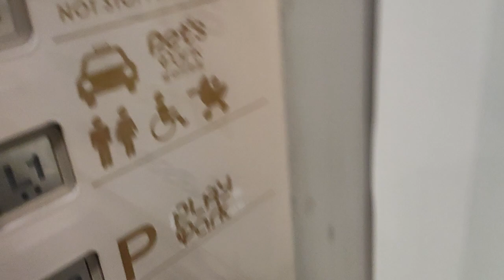Valentine's day special: Elevator at the shopping centre: Hong kong sha tin new town plaza (Toshiba)